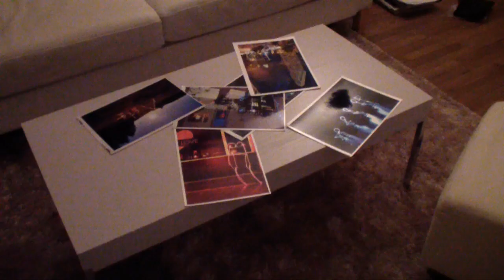Light Painting - Making Of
I realized a light painting showing myself in a meeting with light characters. This is the making of.
Camera settings, lighting and painting. One single shot for a new light painting called "A luminous meeting"